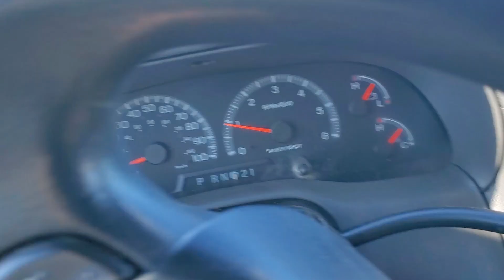Almost Game Time